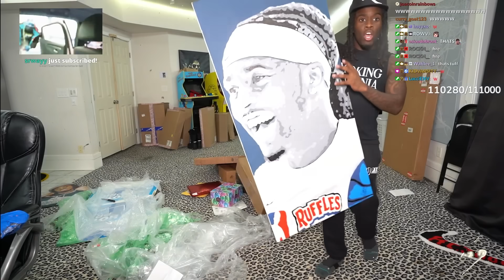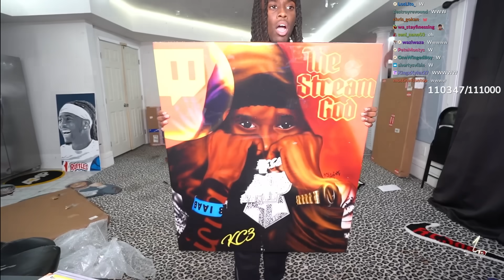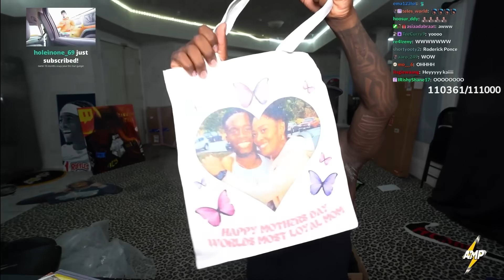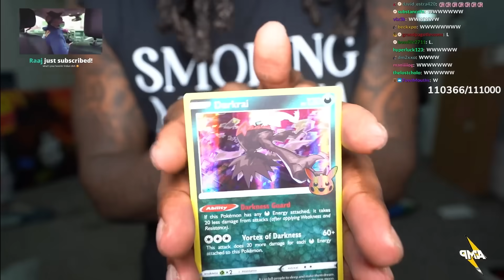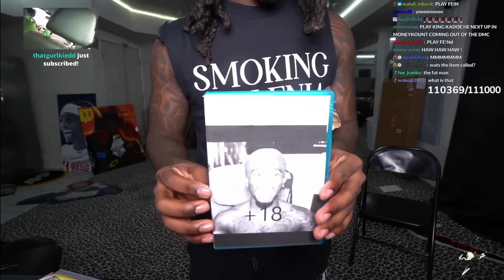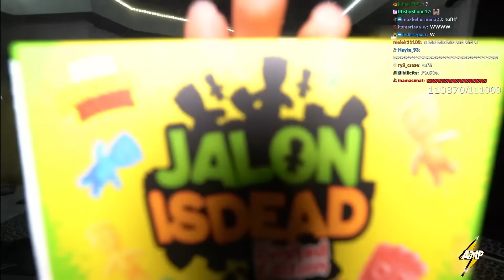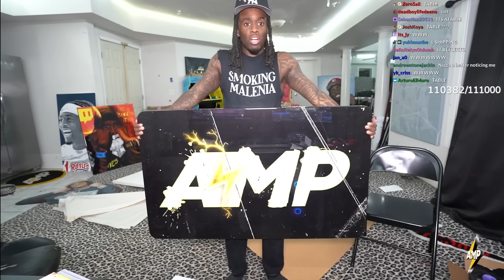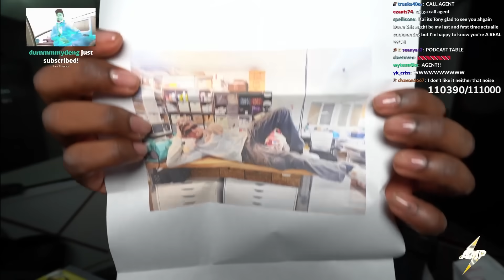BEST P.O. Box Opening This Year...